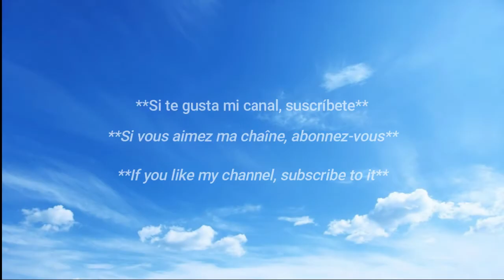belleza italiana /✨La hermosa italiana 🇮🇹 ✨ ♥️ / Hot Italian Weather Girl 🇮🇹 🔥 / Vanessa Minotti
La chica del clima Vanessa Minotti / Mejor figura en redes